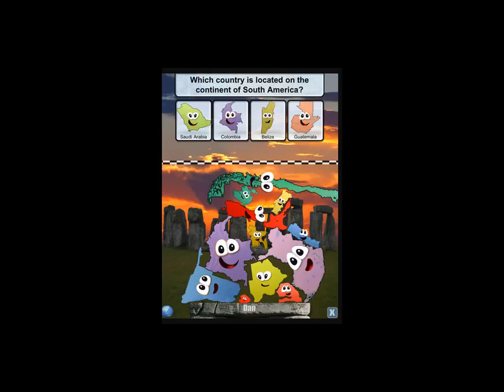App Review: Stack the States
Third Graders at Hillel Day School worked on their writing skills by reviewing iPad apps and creating these app reviews for you!